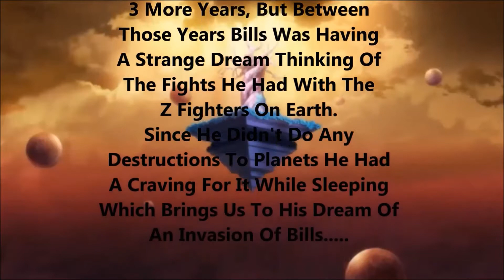Friday Video With ActionSayianGamer: WeeklySaiyan, 3ManBroadcast, Oculus Rift & More 1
Heres your friday video on a saturday with some awesome news and interviews i hope you enjoy it and dont forget to congradulate 3Man Broadcast
Youtubers: